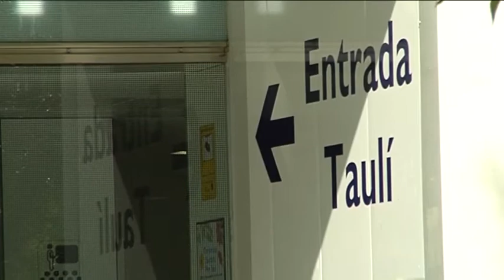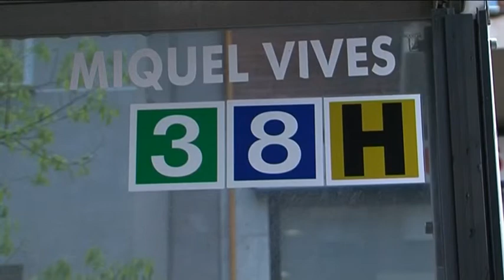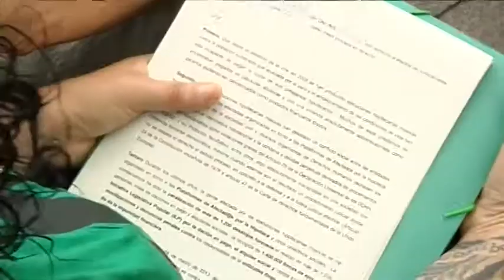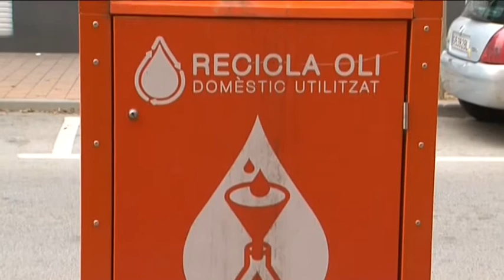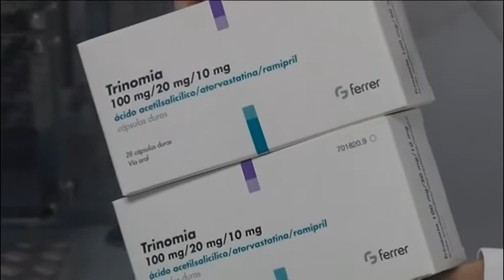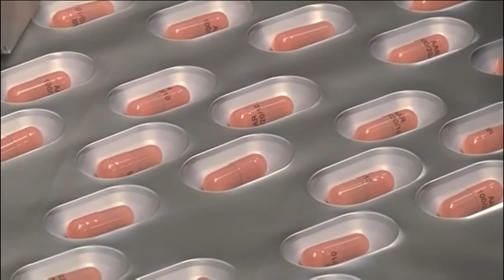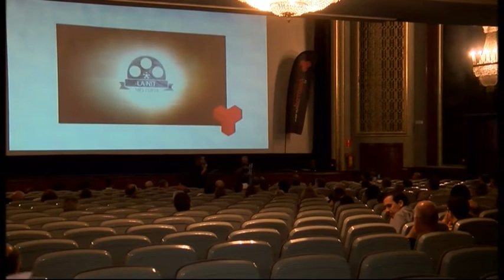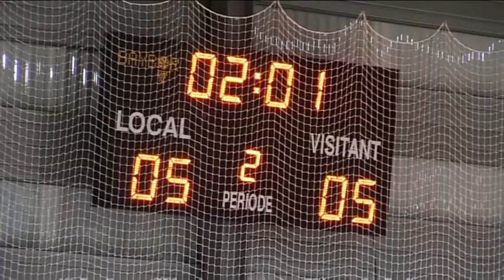Notícies Vespre dimarts 23-09-2014 de Canal Terrassa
Notícies Vespre de Canal Terrassa Vallès d'aquest dimarts 23 de setembre de 2014, presentat per la Laura Contreras i Joan Gutiérrez.